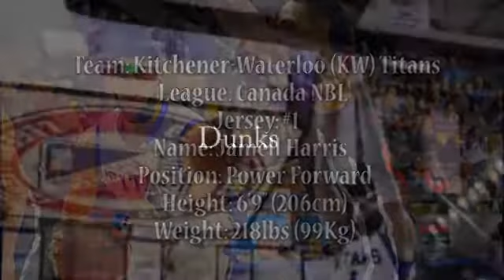Jamell Harris 6'9 PF - NBL Canada 2016-17 Season Highlight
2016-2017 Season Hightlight